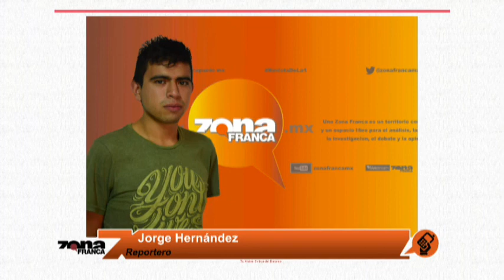Reporte de Jorge Hernández